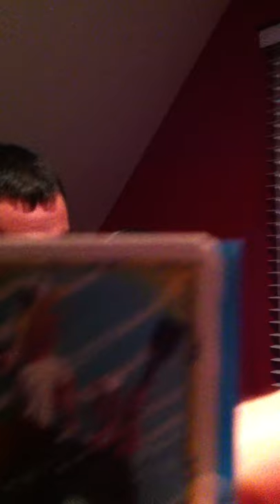Lifeboats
Our group got together for a friendly game of Lifeboats.  In this turn we are trying to vote on which boat will receive a leak and who will be kicked off of said vote.  Alcohol was involved.